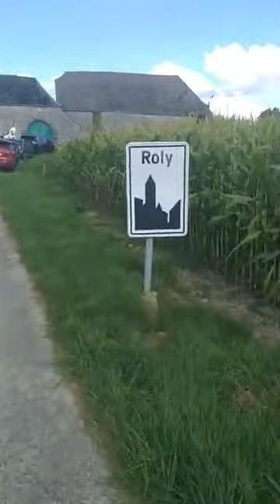Roly marche Notre Dame de Roly 2019